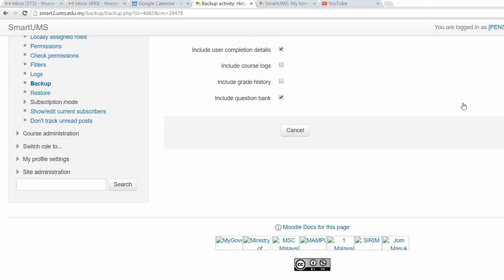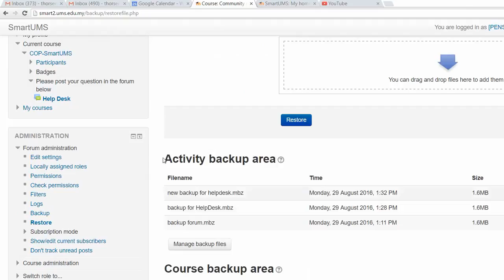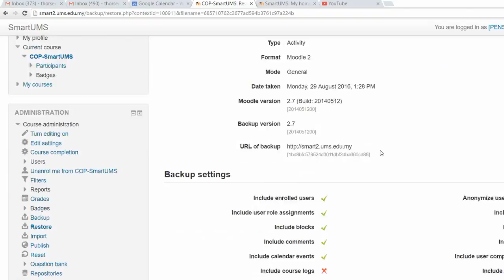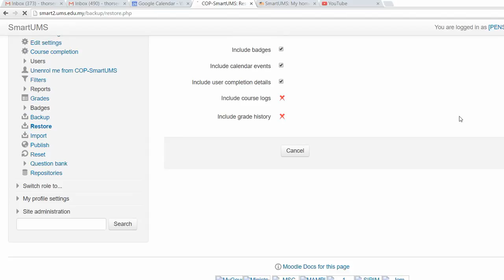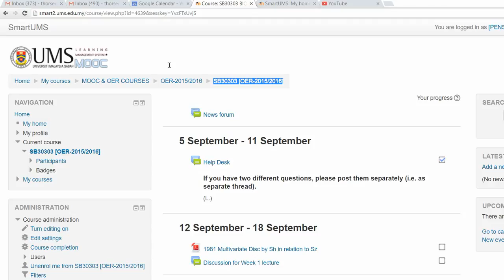Backup forum and Restore it to other course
This video show how to backup and restore a forum at SmartUMS - a learning management system based on the MOODLE